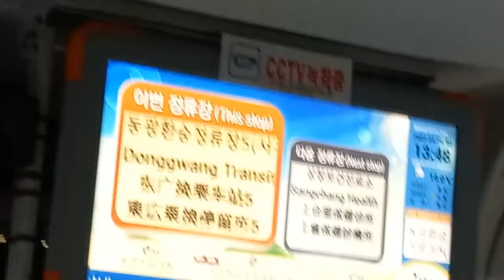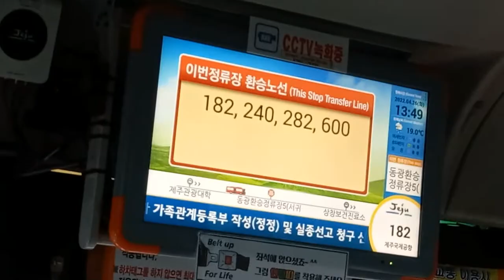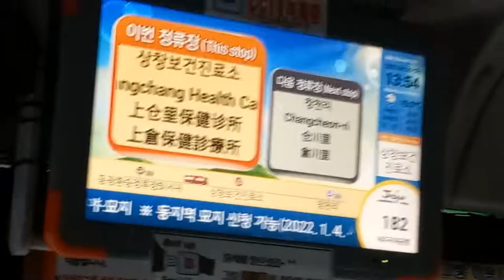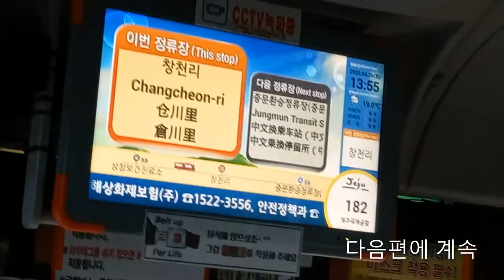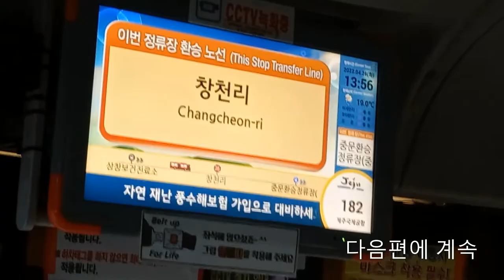제주급행 182번 버스 제주순환(제주공항)행 제주관광대학-창천리 주행영상, LCD(4)